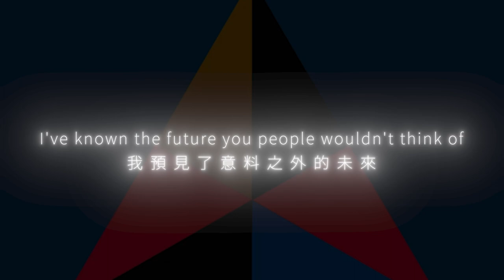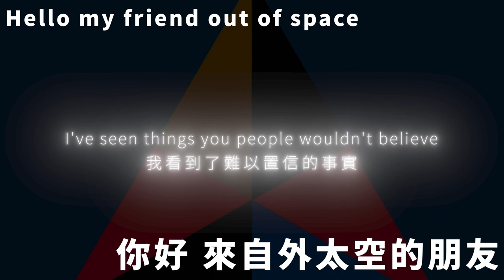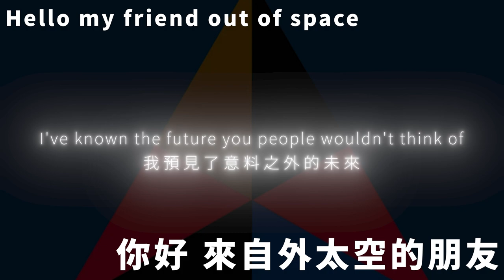重塑雕像的權利 - THREE-BODY (三體) (《三體》電視劇同名主題曲)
THREE-BODY (三體) (《三體》電視劇同名主題曲) - 重塑雕像的權利
詞：重塑雕像的權利
曲：重塑雕像的權利
編曲：重塑雕像的權利
製作人：B６
弦樂編寫：B６
錄音：陳彬彬@Modern Sky Studio
混音/母帶：B６